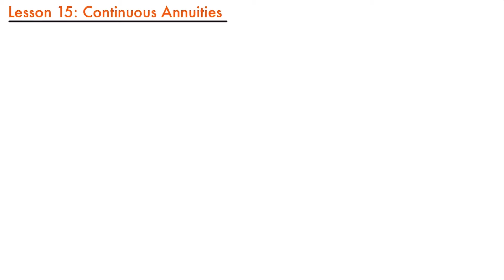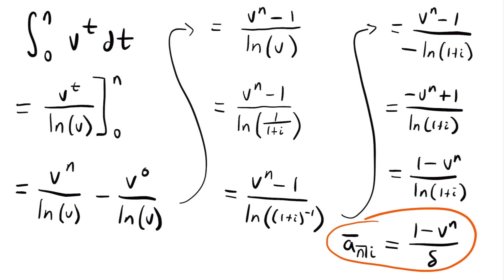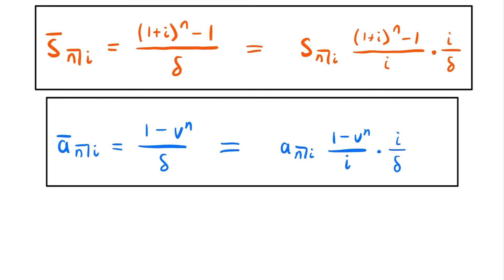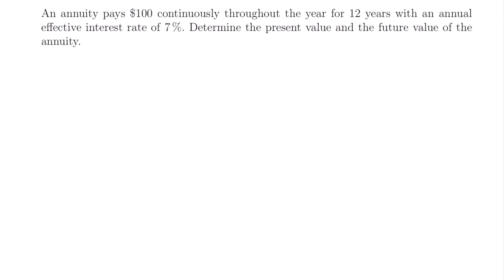Continuous Annuities | Exam FM | Financial Mathematics Lesson 15 - JK Math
How to Calculate a Continuous Annuity (Financial Mathematics Lesson 15)

In this lesson we learn how to calculate the future value and present value of a continuous annuity, which is a theoretical type of annuity where payments are made continuously. We go through the derivation process of the formulas related to this type of annuity and then look at example problems that involve using those formulas.

This course is designed to help students understand the concepts of mathematics of investment and credit, as well as provide a starting point in preparation for the Actuarial Exam FM (Financial Mathematics).

Financial Mathematics requires a proficient understanding of Calculus concepts such as derivative and integration techniques. This implies that a solid understanding in various algebra skills, including manipulating equations, basic factoring methods, solving logarithmic equations, and more, are also required to fully comprehend and learn the concepts of the Financial Mathematics course.

Video Chapters:
0:00 What is a Continuous Annuity?
2:02 Future Value of a Continuous Annuity
6:27 Present Value of a Continuous Annuity
11:04 Comparison To Annuity-Immediate
12:45 Example Problem (PV & FV)
15:49 Formulas When Using Force of Interest

⚡️Math Products I Recommend⚡️
Graphing Calculator
Non-Graphing Calculator
Financial Calculator
Graphing Paper
College Rule Paper
My Favorite Pencil
My Favorite Erasers
Calculus Workbook

⚡️Textbooks I Use⚡️
Calculus 1 & 2
Calculus 3
Financial Mathematics

iPad Air
Apple Pencil (Gen 2)
Tablet Desk Stand
External Hardrive

(Commissions earned on qualifying purchases)

-Josh from JK Math